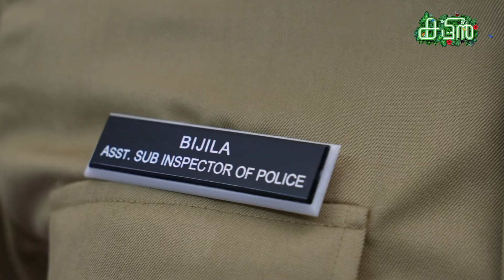@KattanSeries| Malayalam Comedy Web Series | Biju Sopanam | Nisha Sarangh | Onam Comedy | Season 2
Malayalam web series | Comedy web series malayalam | Malayalam short film new നമ്മുടെ പ്രിയപ്പെട്ട ബിജു സോപാനവും നിഷാ സാരംഗും പ്രധാന വേഷത്തിൽ എത്തുന്ന കട്ടൻ സീരീസിന്റെ രണ്ടാം സീസൺ നിങ്ങൾക്കായി സമർപ്പിക്കുന്നു. ദയവായി ഇത് കാണുന്നവർ മറ്റുള്ളവരിലേക്ക് ഈ വീഡിയോ ഒരാളിലേക്കെങ്കിലും ഷെയർ ചെയ്യണേ. Malayalam web-series | Malayalam webseries